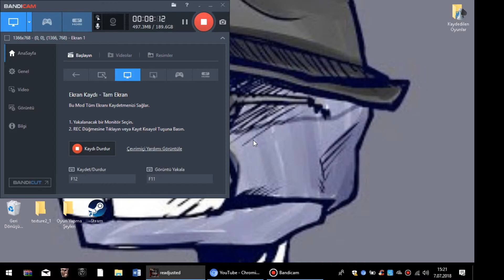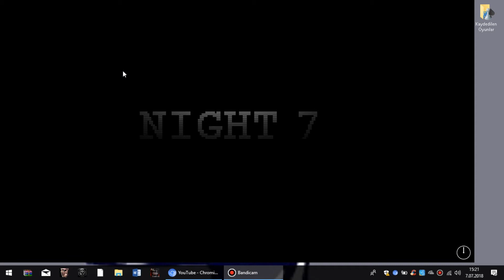Son I Projetch Readjusted I Bölüm 5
Evet Arkadaşlar Bu Serde Bitti